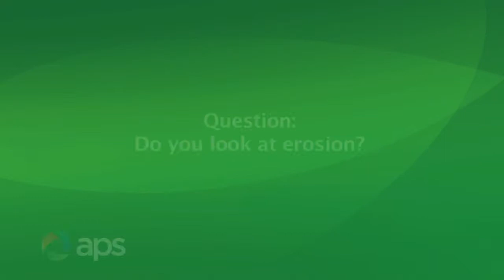ROWSC IVM Herbicide Application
Learn about Integrated Vegetation Management best practices using the selective control method of herbicides in right-of-way utility corridors. This video is owned by Arizona Public Service Company (APS). The display of this video on any other company's website does not imply an endorsement by APS, or relationship between APS and that other company.